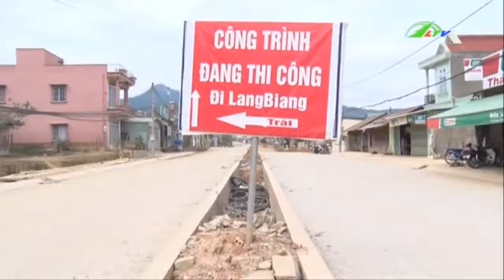Ngưng Trệ Đường Lang Biang 100 Tỷ | An Ninh Lâm Đồng TV